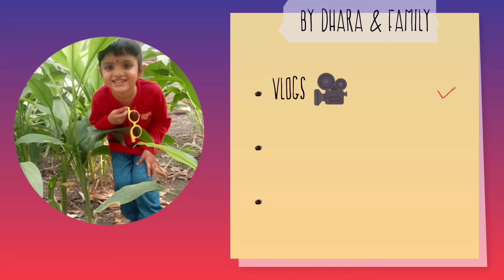🙏હાલો ભગુડા માં મોગલ ના દર્શન કરવા